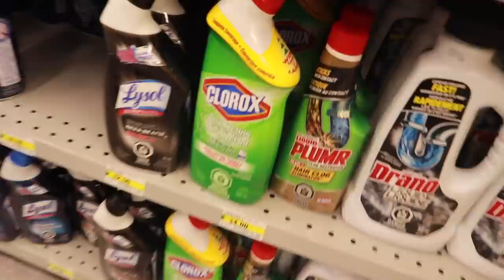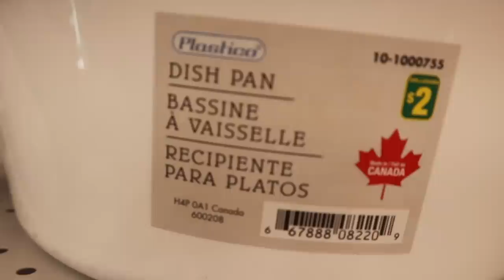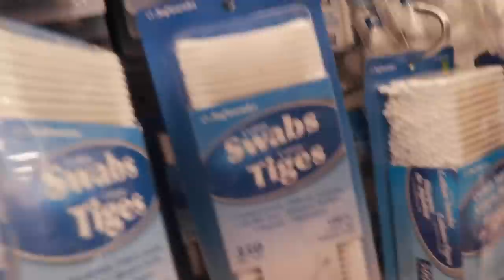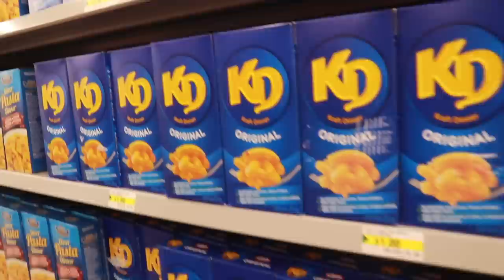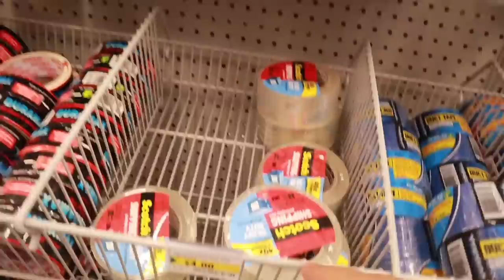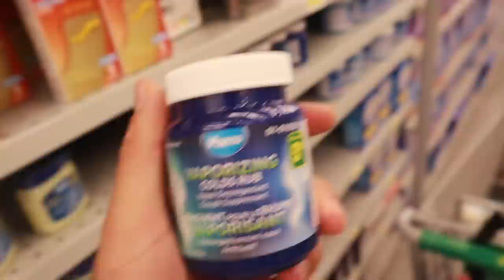BUYING EVERYTHING IN ALPHABETICAL ORDER CHALLENGE !! (THE WHOLE ALPHABET BUYING CHALLENGE)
Today, we go to the Dollar Store and buy everything from the letter A to the letter Z. The entire Alphabet from the dollar store challenge, another impossible challenge, emptying the whole dollar store.

WHATS GOIN ON GUYSSS!!
Make sure to Subscribe to my channel, because the moment you are subscribed to DRHOBS, you're have so much luck in life. so SUBSCRIBE TO MY CHANNEL and SMASHHHH THE LIKE BUTTON!!!